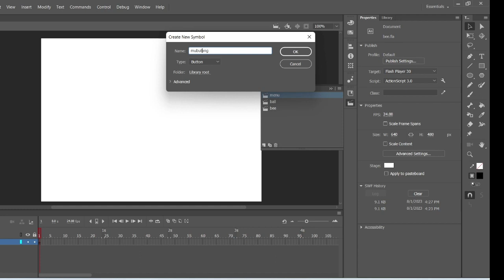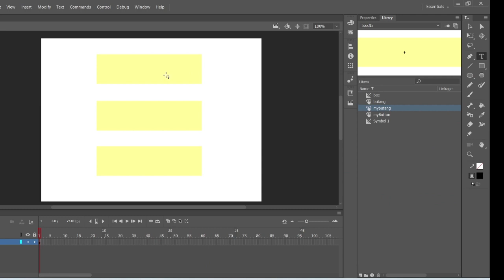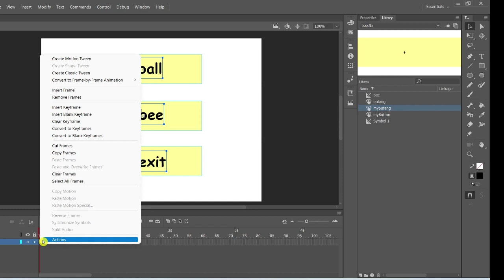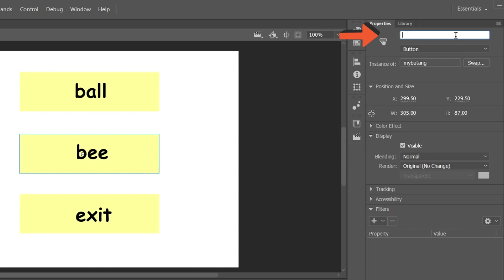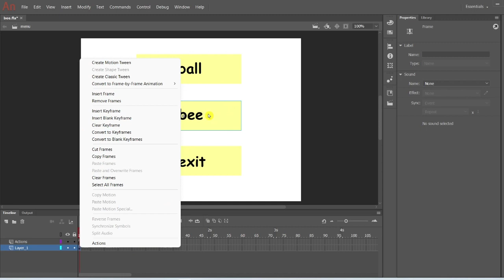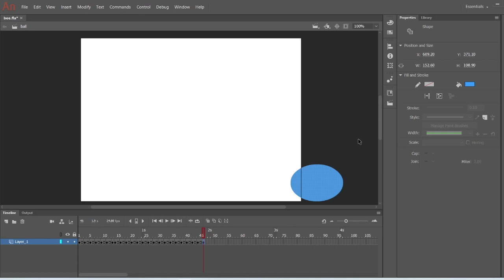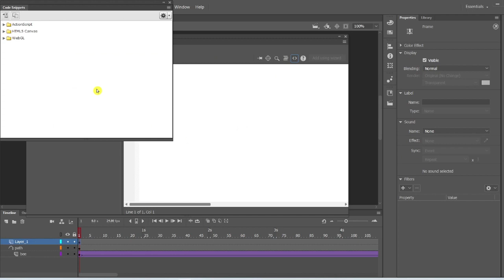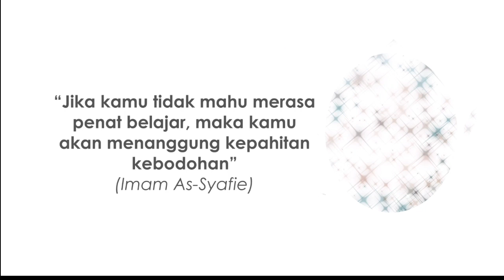Butang dan scene link coding dalam Adobe Animate